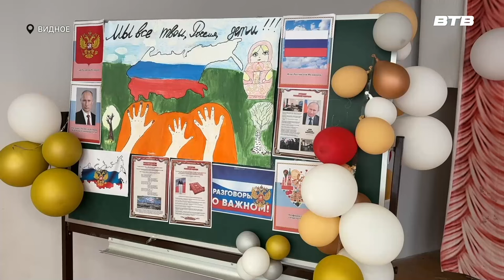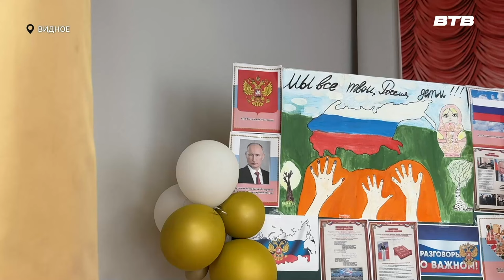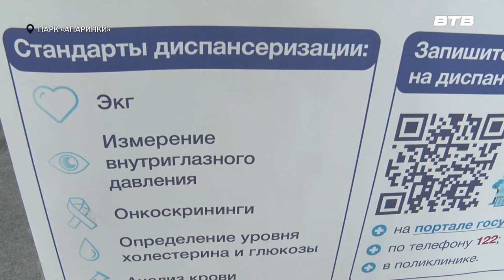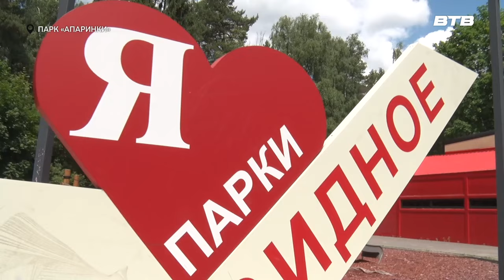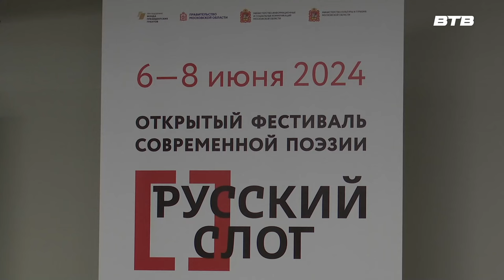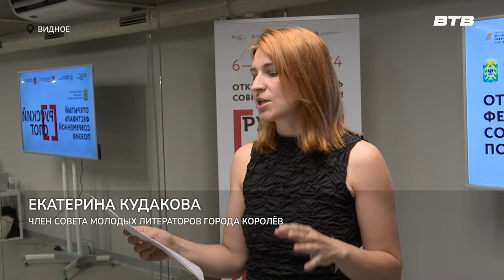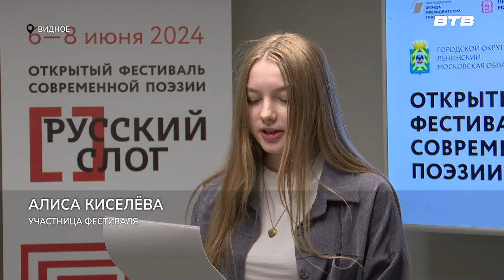Новости телеканала Видное-ТВ (11.06.2024 - вторник)